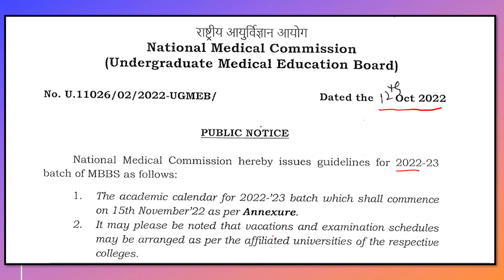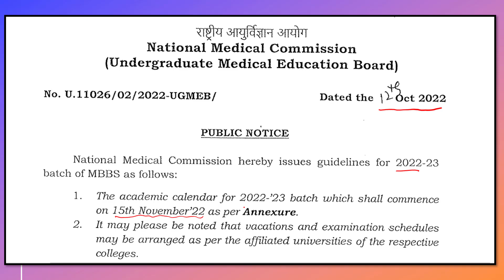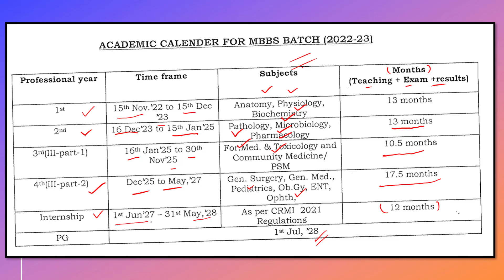2022-23 MBBS BATCH | ACADEMIC CALENDER RELEASED | NMC | VINOTH | NEET2022 | LATEST UPDATE